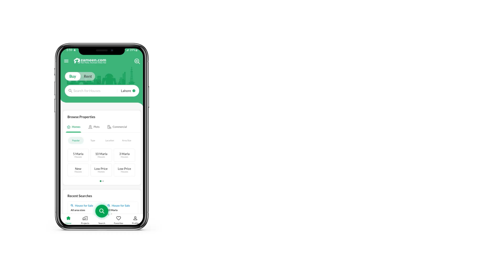125 SQYD HOUSE FOR SALE IN PRECINCT 27 BAHRIA TOWN KARACHI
One of the best investment opportunities in Bahria Town Karachi, if you're looking for your dream house or an asset to invest in let us offer you this luxurious grey structure villa on easy instalments and flexible payment plans.

Property Details:
Designer Bedrooms along with attached Bathroom.
Master Bedrooms
Attached Bathrooms
Powder room for guests
Drawing Room
Dining Room
TV Lounge
Kitchen
Servant Room
Roof Top
Store Room
Washing Area Backside
Lush green lawn
Large Car Parking

Community Features:
 5-Star international hotel & USGA standard golf course
 Advanced security & rescue services
 Commercial areas
 State of the art sport facilities
 Gold-class cinema
 Wonder of the world monuments (Eiffel Tower, Taj-Mahal, and statue of Liberty)
 World's third largest jamiah mosque
 Community sports club and zoo
 landscaped parks
 100 backup power (no load-shedding)

We have a team of professional architects and engineers, planning and supervising site activities. Our procurement department ensures all materials are as per global and Bahria construction standards.

BinYousuf is defined by service and expertise. Established in 2014, we are the global leaders in real estate and investment consultancy. Started off as an idea, today BinYousuf is an established family business. Let our family show your family the way home!

With services, insight and data that span every dimension of the industry, we create solutions for clients of every size, in every sector and across every geography.

Our services range from investment consultancy and property trading to constructing Grey structures and building luxurious ready to move homes. Our developer projects have convenient installment plans to cater for clients of all financial backgrounds. Now you can move to what moves you!

We unlock the value in every dimension of your real estate. Using deep insight and global expertise, we create real estate strategies that drive superior business outcomes and ultimate housing solutions.

Call us right now to avail free consultation and a tour of our ongoing projects!